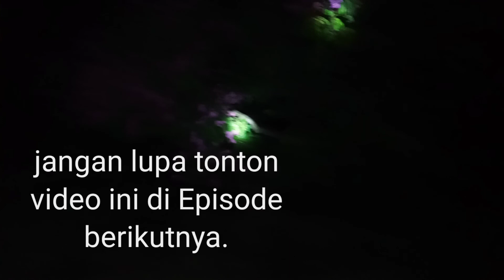Misteri pohon bungur tua | penampakan cahaya merah | misteri pohon tengah malam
Pohon bungur tua lebih dari 100 tahun tapi masih segar kali ini saya coba ekplore berdua bersama kameramen saya, mencoba menelusuri suasana malam dengan pohon tersebut yang konon katanya sering ada penampakan sesosok anak kecil diam dibawah pohon sore ataupun menjelang malam tiba